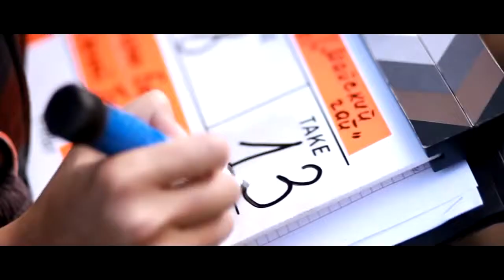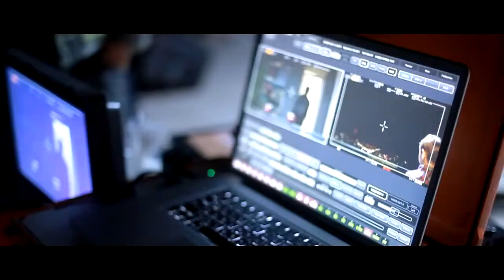Майский чай как мы это делали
Имиджевый ролик